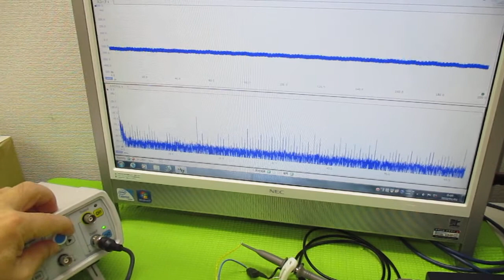オリジナル超音波実験 ultrasonic-labo